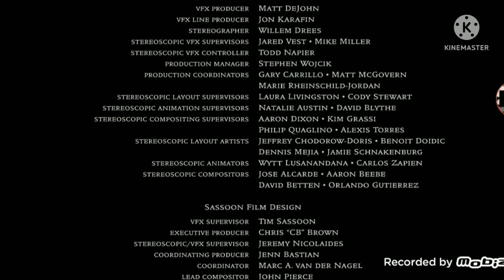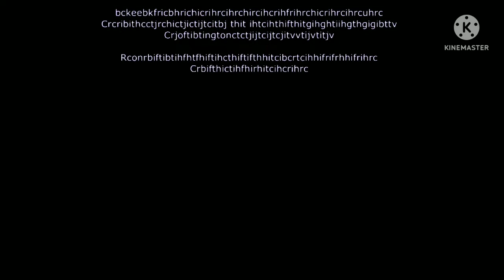closing cartoon network columbia pictures 2009